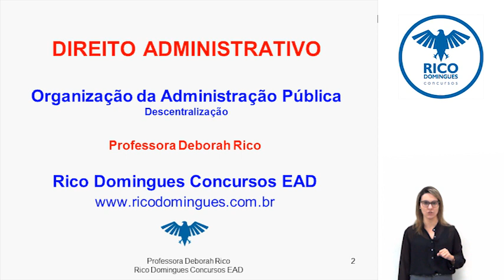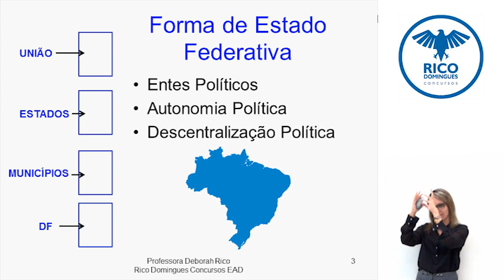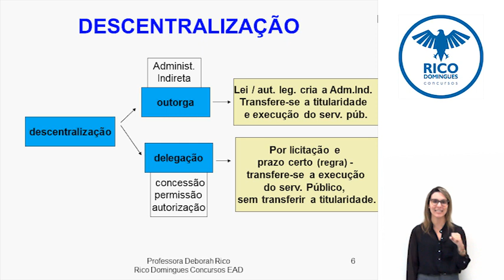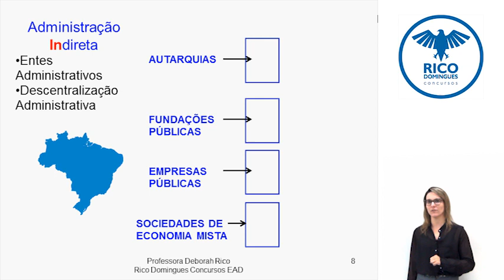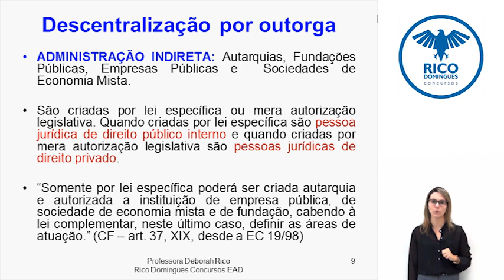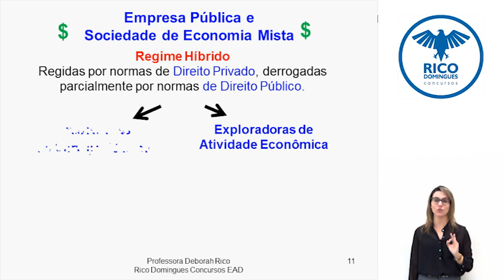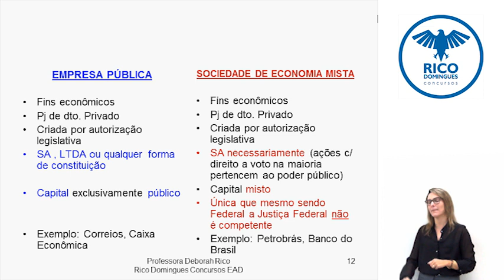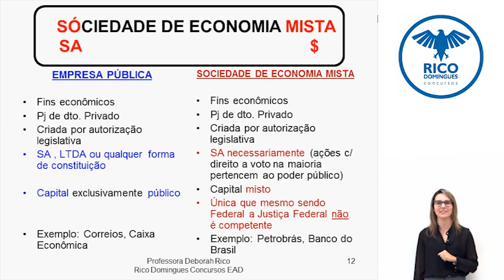Direito Administrativo - Organização da Administração Pública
Aula modelo de Direito Administrativo - Organização da Administração Pública
Professora Deborah Rico do Rico Domingues Concursos, curso preparatório para concursos públicos.

E fique por dentro de dicas, questões comentadas e notícias sobre concursos.